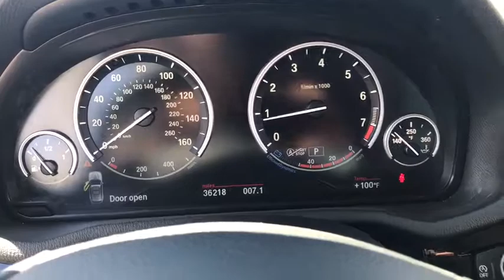2014 BMW xDrive28i Las Vegas, Henderson, North Las Vegas, Summerlin, Clark County, NV 00370262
2014 BMW xDrive28i

Centennial Toyota
6551 Centennial Center Blvd